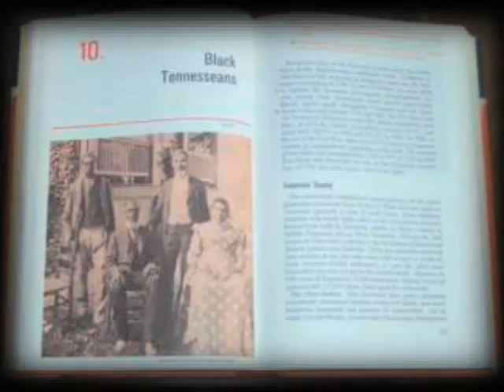The Washingtons of Wessyngton Plantation: John F. Baker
The Wessyngton Plantation was established in 1796 by Joseph Washington 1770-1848, a cousin of President Washington. By 1860 Wessyngton encompassed more than 15,000 acres and held 274 slaves there. Names associated with the plantation include: Washington, Cheatham, Blow, Green, White, Williams, Terry, Lewis, Scott, and Gardner. John F. Baker extensively traces all of the families from this plantation (descendants of the plantation owners and the enslaved population).  He finds the familial connection he felt initially to a photograph in a history book, is tied to his true ancestral heritage.